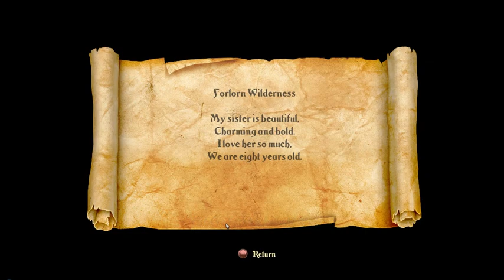Tim and Dan play Trine2 Ep 4: Ice Ice Baby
World renown gaming mastermind, DanRezler. Intergalactic unfunny-alien Purple alien, Show how bad they are at playing video games by playing the physics based game Trine 2. We hope this grants you enjoymentude.

*warning, although our showmanship improves as the episodes go on. Our skill level at the game seems to decrease